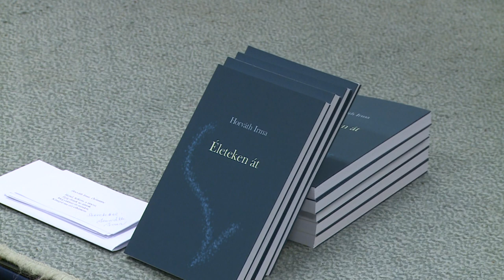1 ÉVES A VIKTÓRIA PÓDIUM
A Viktória pódium - keddcsináló kulturmix egyéves jubileumát ünnepelte. A születésnapi rendezvényen Horváth Irma énekes, dalszerzőt, Bokros Judit újságíró, költőt, Gellén-Miklós Gábor költőt és Radetzky Jenőné bútorfestő, népi iparművészt láthatták és hallhatták az érdeklődők.